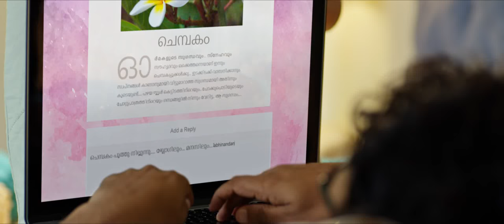kadha paranja kadha - official trailer - a pablo cinemas movie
Official trailer - Kadha Paranja Kadha

A movie by Pablo Cinemas. A romantic and psychological thriller, a first of its kind in Malayalam movie world.

Director : Dr. Siju Jawahar
Producers : Basil Abraham, Manoj Kuriakose, Shibu Kuriakose & Dr. Rajesh Raju George
Lead roles: Sidharth Menon, Tharushi, Shaheen Siddique, Ranji Panicker

Ebi, an architect from Dubai, comes to India in search of Jennifer, a blogger, and a storyteller. Whilst in India, Ebi joins Jennifer in her pursuit to help Arun, a violinist, who is going through a crisis. The two embark on a journey along with the stories from Jennifer's blog as they try to bring Arun back to life.